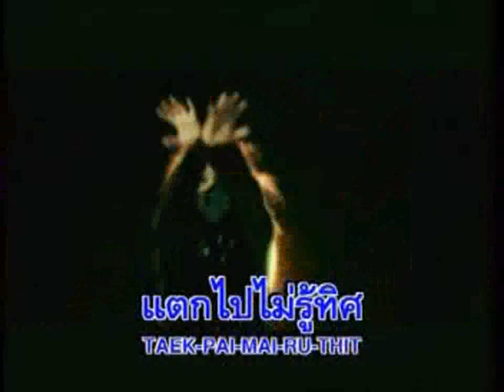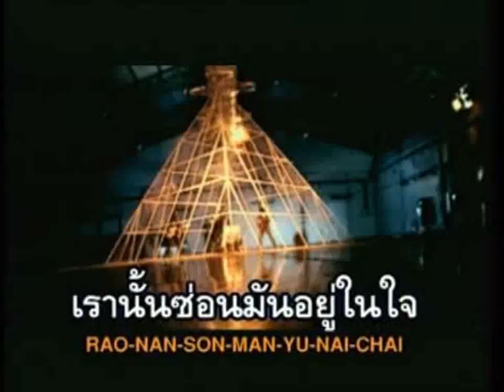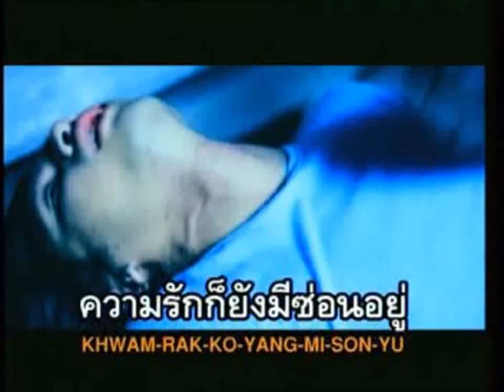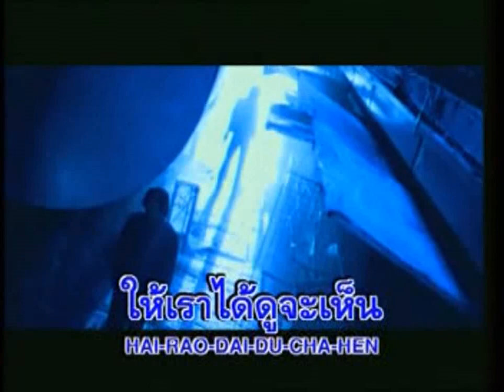รัก-โลภ-โกรธ-เลว - THE SUN | MV Karaoke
เพลง รัก-โลภ-โกรธ-เลว
ศิลปิน THE SUN
อัลบั้ม เพลงประกอบภาพยนต์ แตก 4 รักโลภโกรธเลว
RS Promotion